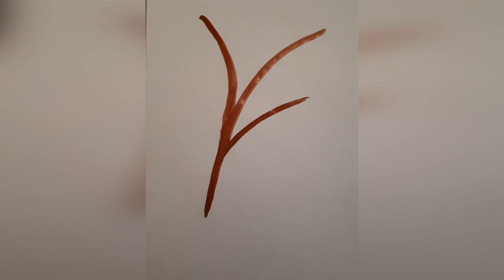Рисование для детей 4-5 лет "Весеннее дерево" от воспитателя Халиной Л.С.